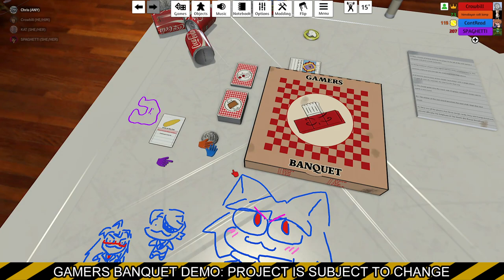Gamers Banquet Test Play Ep 3. - Country Girls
Get the hottest Tabletop Simulator Game of 2023 here!

Chris.